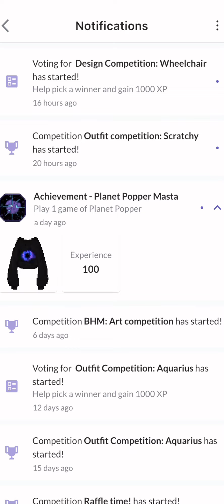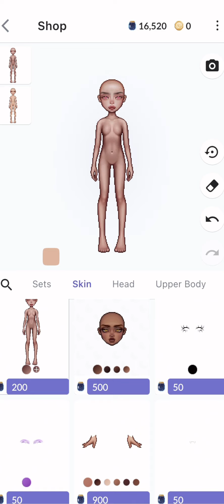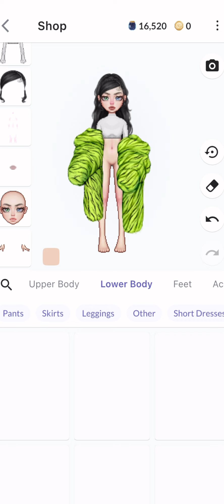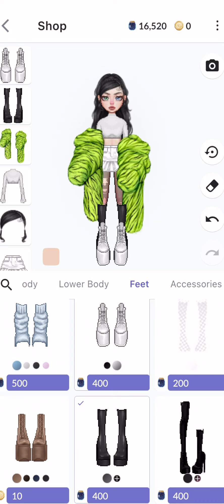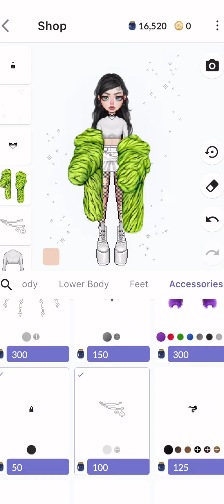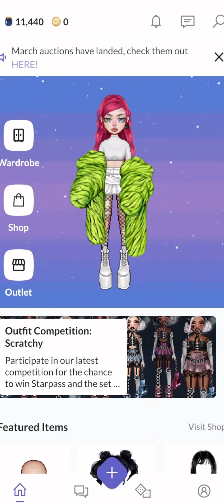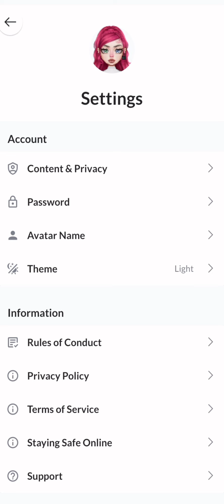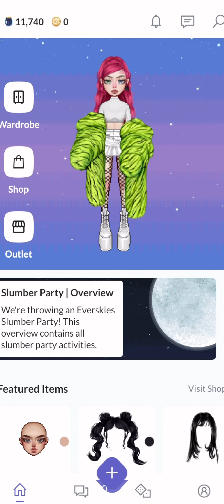Lançou o aplicativo do jogo Everskies 🤭 *não entra em salas?*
Só vim atualizar vocês que saiu o App do jogo, para alguns que não estava sabendo, muito obg por assistir o vídeo , amo vocês ❤️